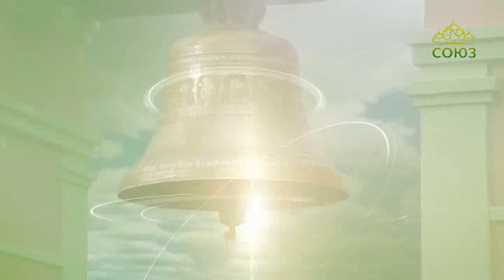Беседы с батюшкой. 14 ноября 2019. Теологические и богословские аспекты реабилитации зависимых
Протоиерей Максим Плетнев.